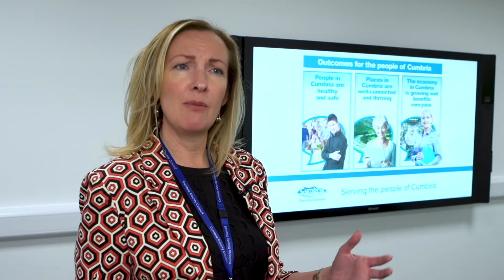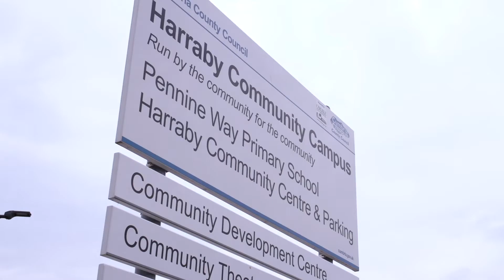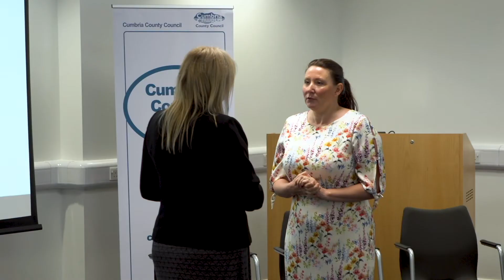LG Challenge 2018: Challenge Five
The LGA would like to thank Cumbria County Council for hosting an excellent challenge and for their ongoing support for the competition.